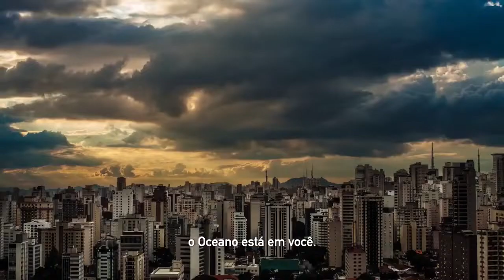Daquai e Acolá - OCEANO